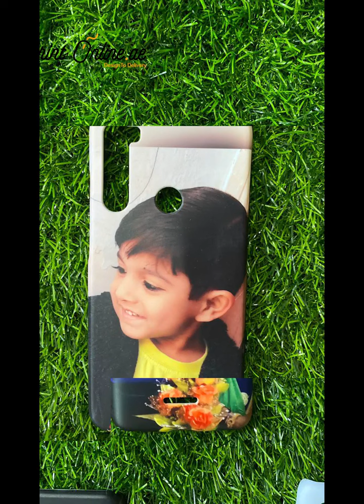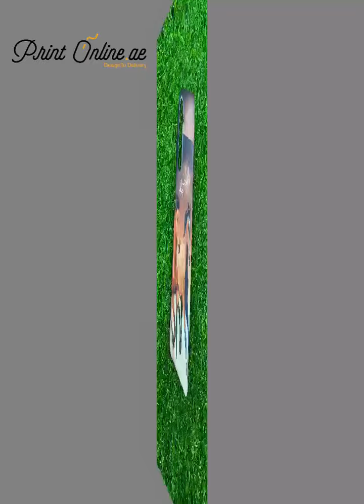PHONE COVER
Customised your phone cases and cover
Printonline.ae